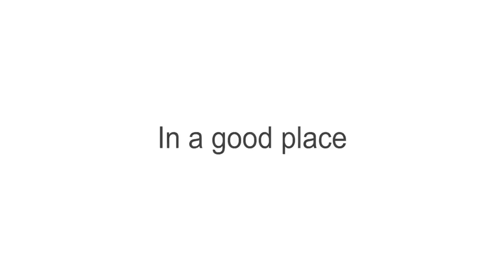Kent County Council Careers